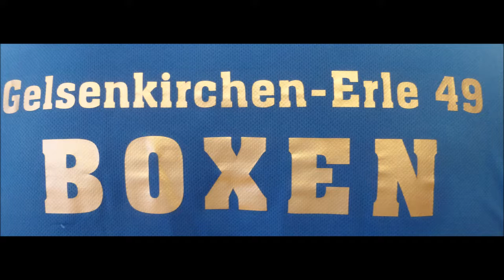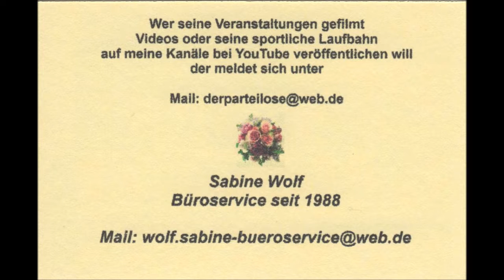BC Erle 49 * NRW-M-F 2019 * S. Starczewski SC C. Köln vs. A. Schiller BR Neuss * 06.07.2019